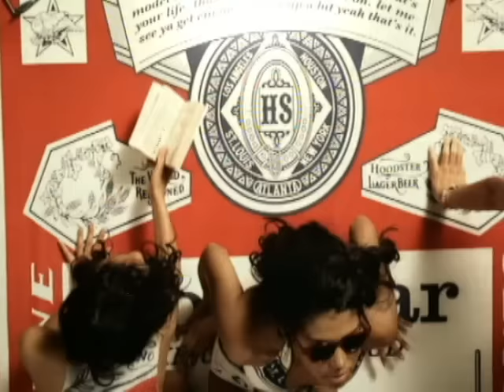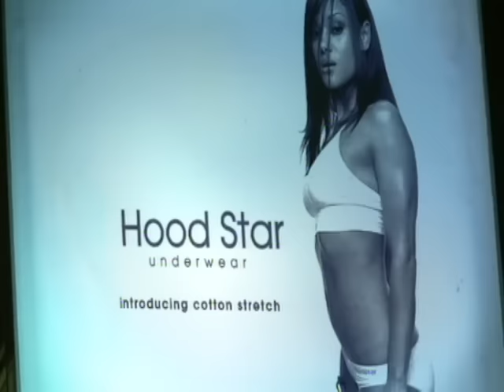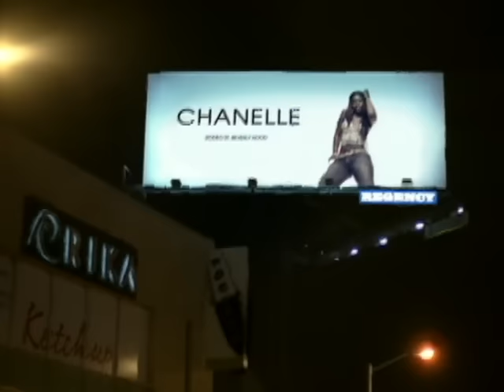Chingy Featuring Jermaine Dupri - Dem Jeans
Official video of Chingy Featuring Jermaine Dupri performing Dem Jeans from the album Hoodstar.